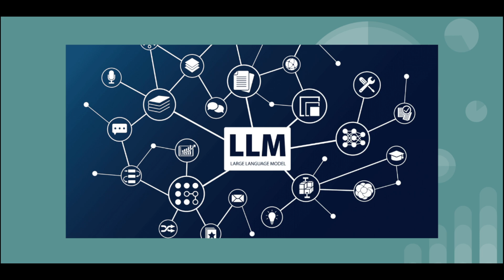Best Local AI Tool? Ollama vs Private LLM vs LM Studio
Ollama vs Private LLM vs LM Studio
In this video, we're diving into the world of local AI tools, comparing Ollama, Private LLM, and LM Studio to help you decide which is the best for your needs. We focus on ease of use, platform compatibility, and model switching to determine the best local llm. See how to run ai locally with our detailed ai performance comparison!